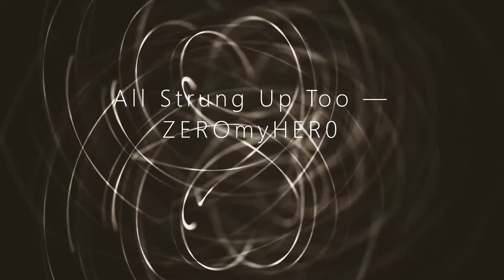All Strung Up Too (Free YouTube Background Song)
I focus on creating unique sounds that standout from the popular sounds used/provided by most channels (though occasionally I will post something in that mold) I upload a new clip every week.

📌 A medley of stringed instruments.

 📌 Requirements for using my content:

        ♟ Please give credit to my channel on your videos so more people may benefit as well.
        ♟ Please do not repackage the music as yours.
        ♟ Please contact my channel if you wish to use the music on any other projects.